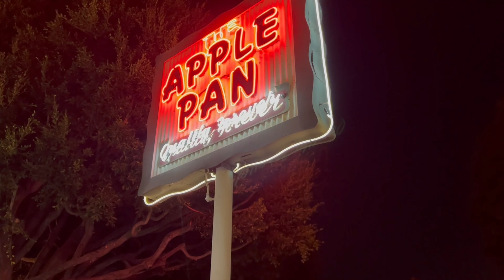SUPERCUT SUNDAY - WEEK 7 - DAY 52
SUPERCUT SUNDAY. A look back from the prior week.  Hollywood Blvd, LAX, Santa Monica Airport, ABBOT KINNEY, DOGTOWN MAIN STREET.